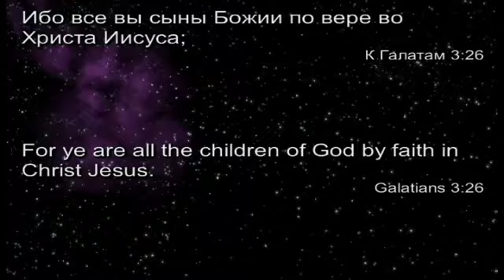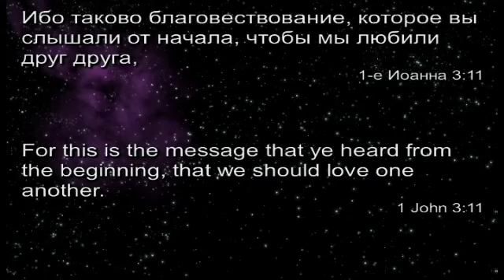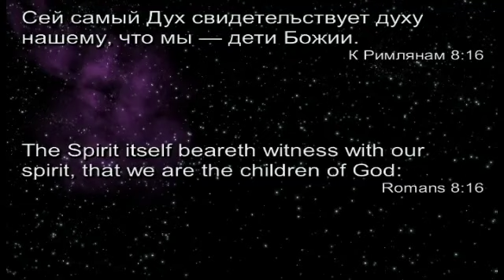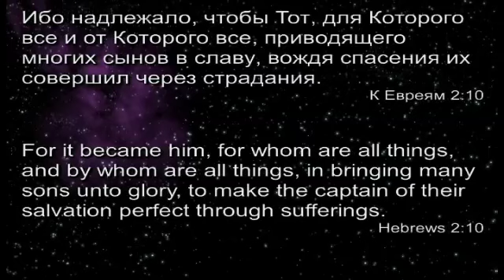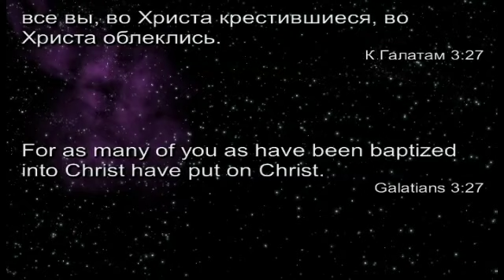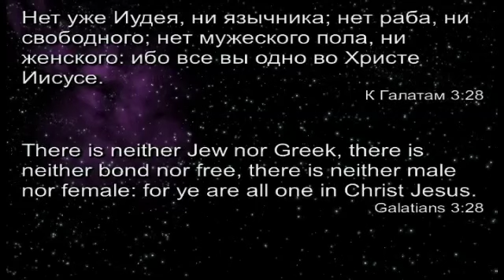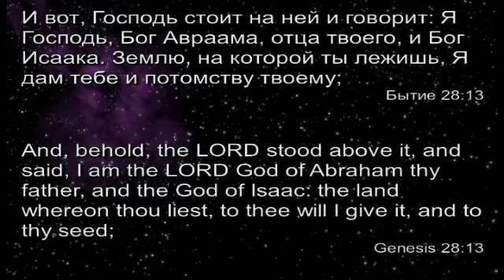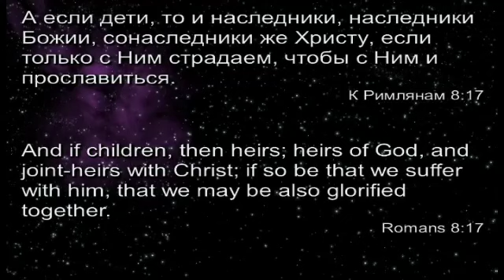11.Виталий Олийник. Послание к Галатам. Каков ваш статус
Виталий Олийник. Послание к Галатам
Цикл проповедей «Послание к Галатам»
▬▬▬▬▬▬ ◄!ВАЖНО!►▬▬▬▬▬
✔ Полезные ссылочки --
▶Наш главный сайт «Иисус любит тебя!»: